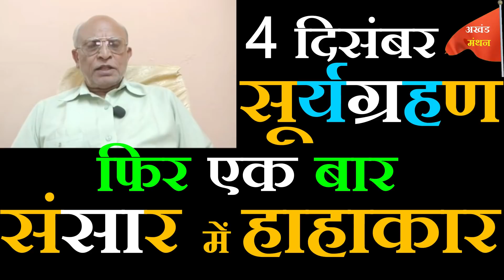4 दिसंबर 2021 को सूर्यग्रहण, संसार में एक बार फिर हाहाकार,10 बड़ी भविष्यवाणियां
अखंड मंथन के सभी दर्शकों को नमस्कार, 4 दिसंबर को लगने वाले सूर्य ग्रहण को लेकर ज्योतिष जगत में एक बार पुन चर्चा हो रही है। कुछ ज्योतिषविद इस ग्रहण को लेकर गंभीर विश्लेषण कर रहे हैं तो हमारे चैनल के वरिष्य़ ज्योतिषाचार्य श्री मुकेश ने सूर्यग्रहण को लेकर 10 बड़ी भविष्यवाणियां की हैं जो भारत एवं संसार के भविष्य पर आधारित हैं।
4 DECEMBER SOLAR ECLIPS EPISODE